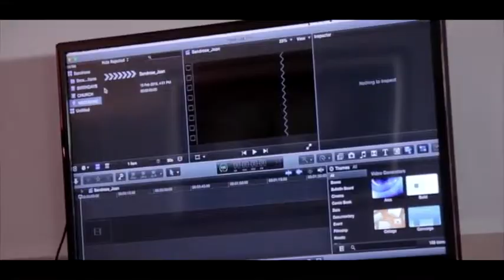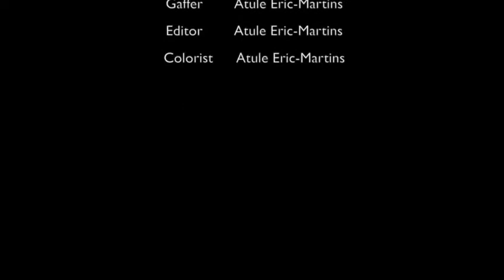Art@tack Batch B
ART@TACK FOUNDATION - Empowering through Art and Film, Home of ART@TACK FILM ACADEMY.

Behind the scenes for Art@tack film Academy training.